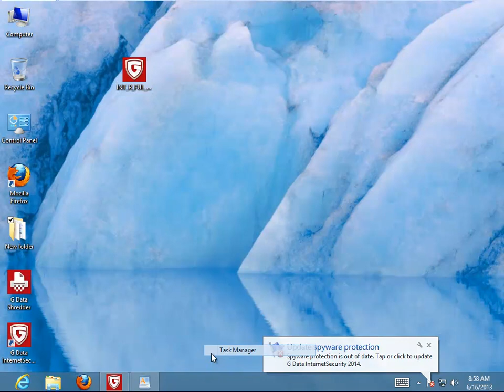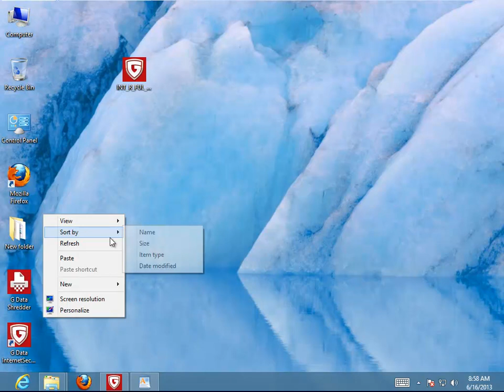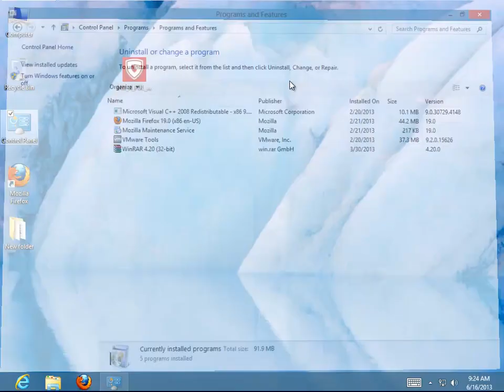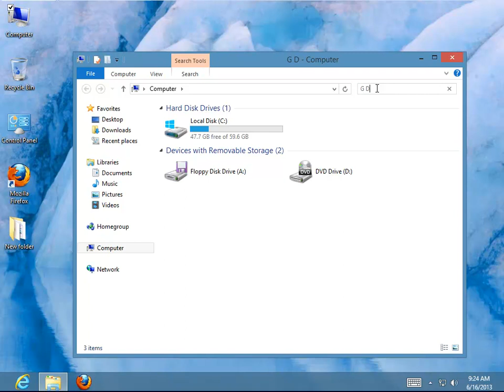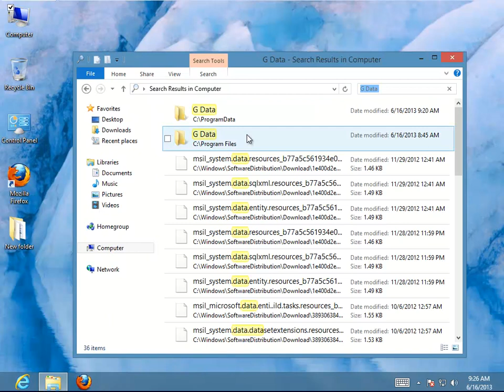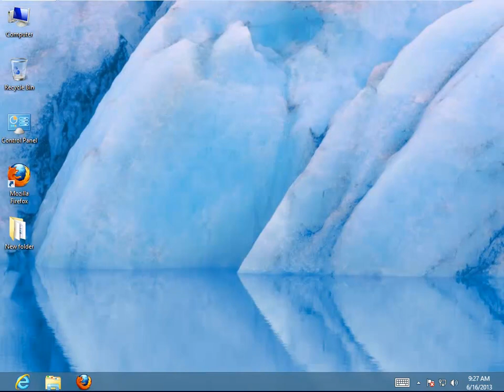How to Uninstall G Data InternetSecurity 2014 v24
Project: How to Uninstall G Data InternetSecurity 2014 v24